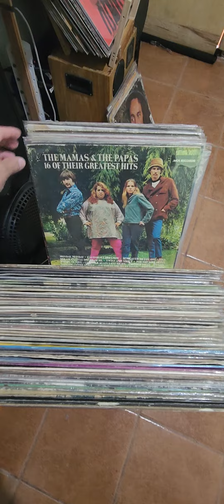Lote de Discos - 02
Coleção Lote 02